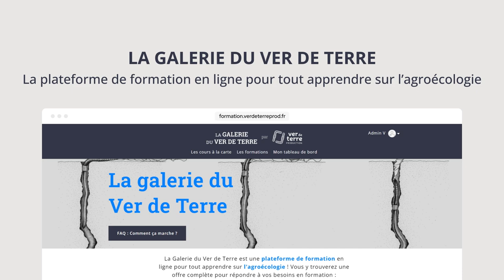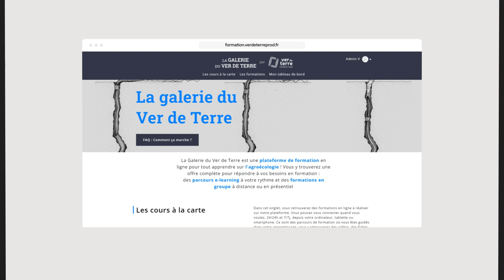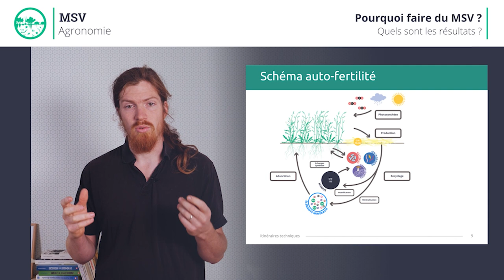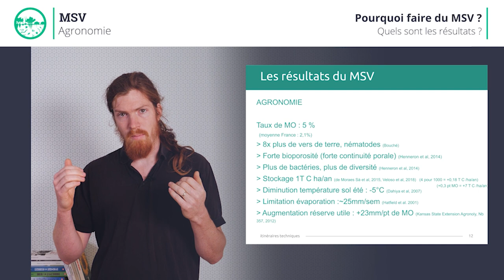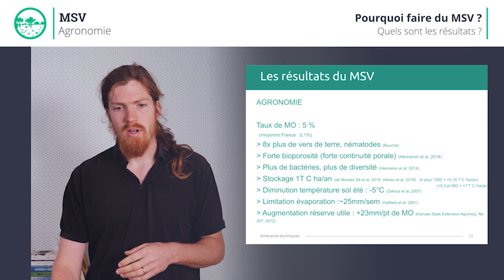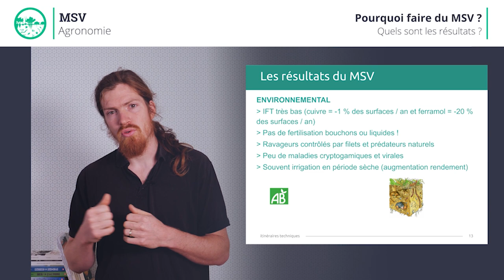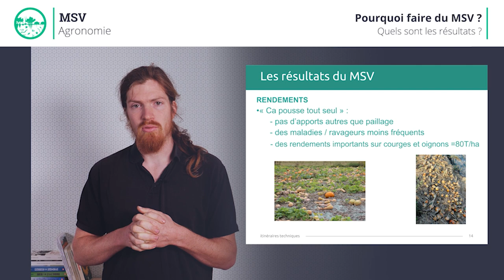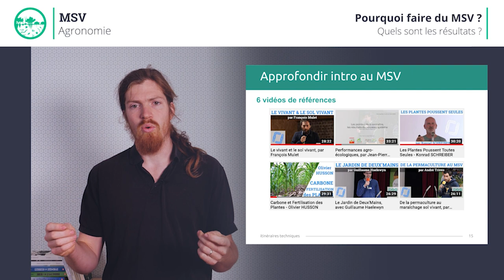La Galerie du Ver de Terre - La plateforme de formation en ligne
La plateforme de formation en ligne pour tout apprendre sur l'agroécologie